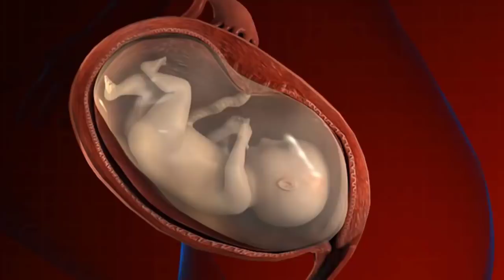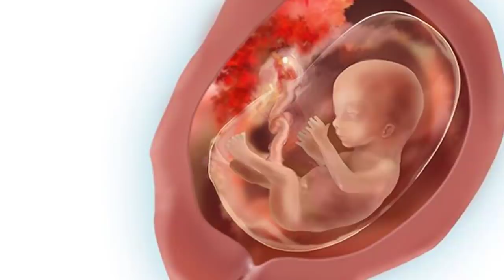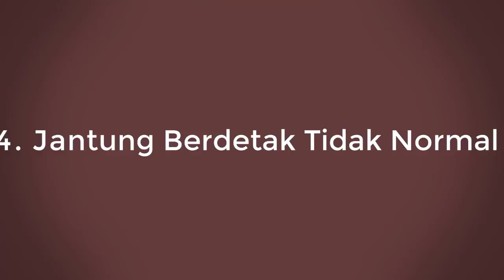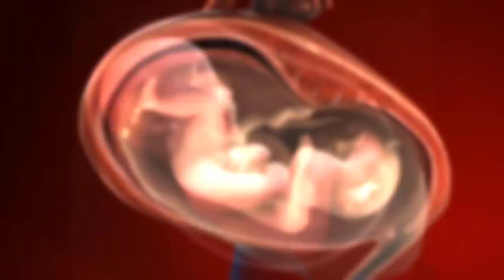Ciri Ciri Janin Stress di Dalam Kandungan, Segera Antisipasi!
Haloo buns..
Stress merupakan salah satu hal yang harus dihindari oleh ibu hamil. sebab, stress dapat memberikan pengaruh negatif pada kehamilan. namun ternyata, tidak hanya bunda saja lho yang rentan mengalami stress. Faktanya, janin pun rentan mengalami stres. Janin yang stres atau istilah medis menyebutnya sebagai gawat janin adalah kondisi janin yang berbahaya yang jika tidak segera ditangani dapat menyebabkan berbagai masalah pada janin. Sebelum terlambat, cari tau yuk tanda-tanda janin stres di dalam kandungan agar bunda bisa mencegahnya sejak dini..